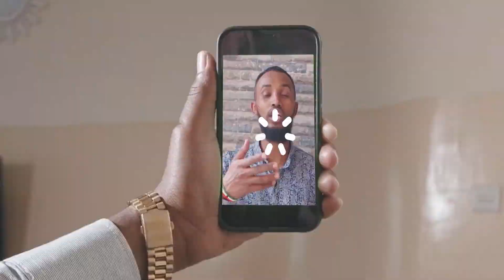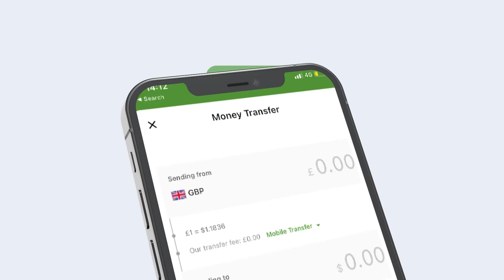Maayir Mooge Oo Guri Daaro Ku Wareejiyey Oday 48 Sanno Wadooyinka Buuxbuuxinayey